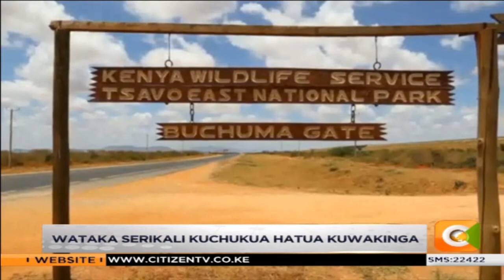Wakaazi Miasyeni walalamikia hasara wa ndovu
Wakaazi wa eneo la Miasyeni kaunti ya Taita Taveta wanaishi kwa hofu huku wakizidi kukadiria hasara baada ya ndovu kukita kuendelea kushambulia mashamba yao.